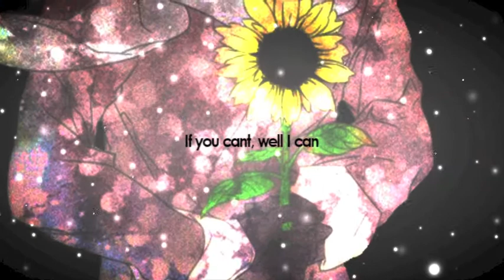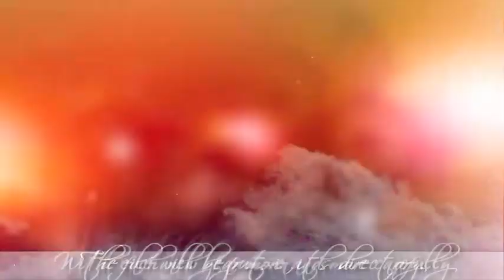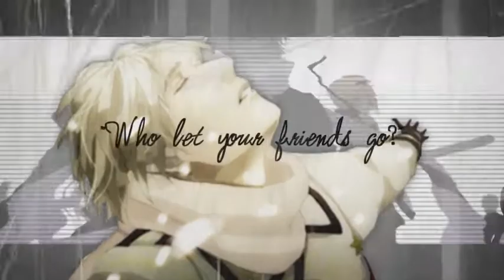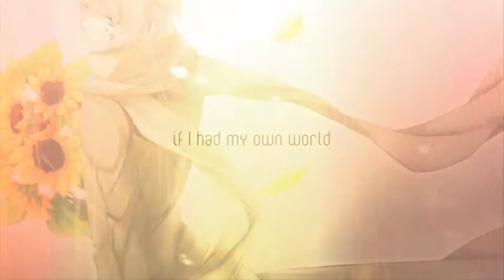{GoD} - Happy Birthday Russia Mep -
Whoaaa, we had so many people join this! I am very surprised! We haven't had a character mep over 5 minutes in a long while! Thank you to everyone who joined! You have made a fantastic Russia mep!